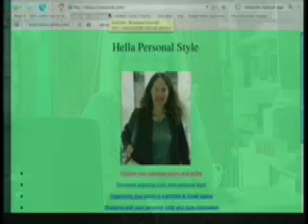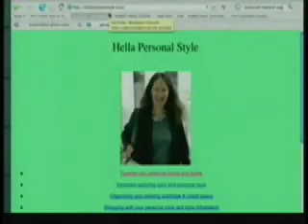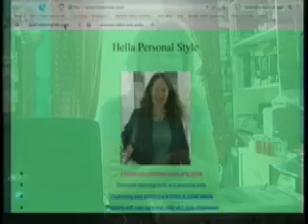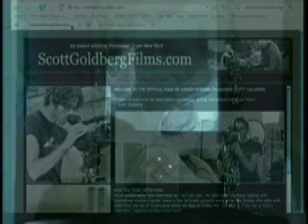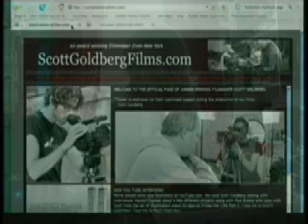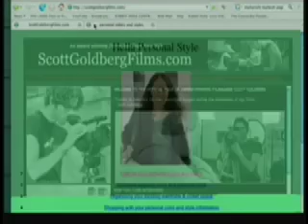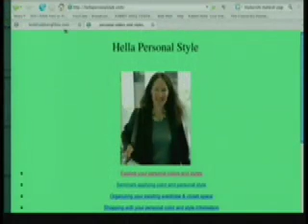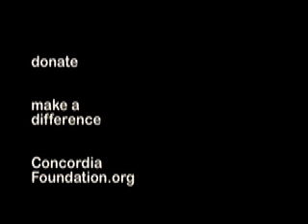Hella's Birthday Special on Levitation/ TM Meditation, Stern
Hella continues in part 2 of her live stream birthday special at rabbitholecentral with Scott Goldberg on spiritual development as well as a deep inquiry into artistic expression vs group expectation